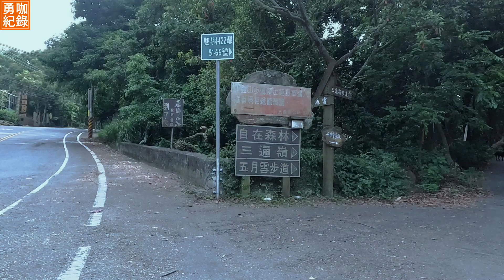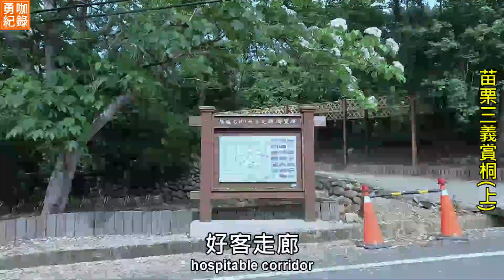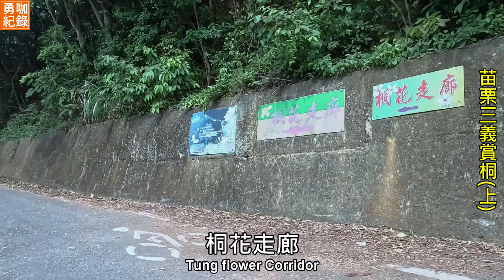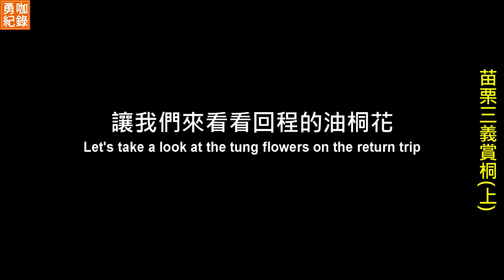【勇咖 單車 紀錄 】 兩鐵共乘 苗栗 三義 火車站 上集 公路車 登山車 登山口 古道 步道 介紹 賞桐 網美 親子 打卡 熱點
紀錄從苗栗三義火車站出發，到各個賞桐步道和古道的登山口影片，